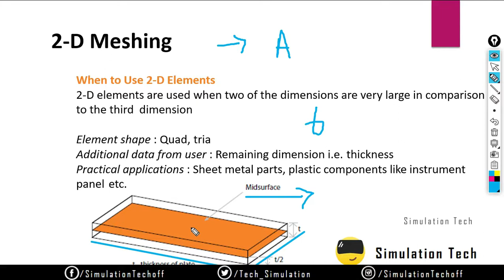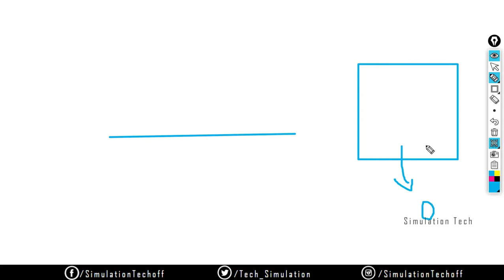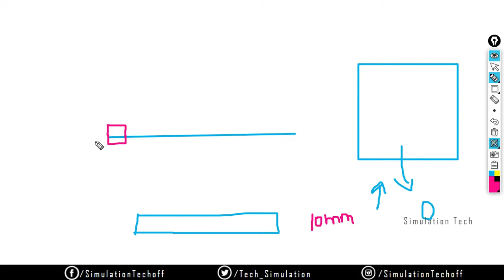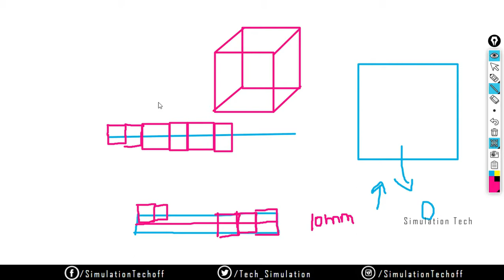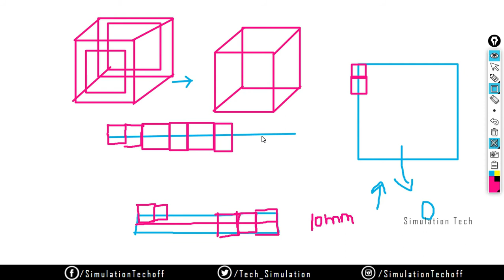Why We Do Mid surface Extraction | Lesson 18 | Ansys Tutorial Tamil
This Video contains a details about "Why Do we Perform Mid surface Extraction on imported Geometry while we Perform a 2D Analysis ?"

For Corporate / Personal Training Programs / Project Assistance Services

Happy Learning !